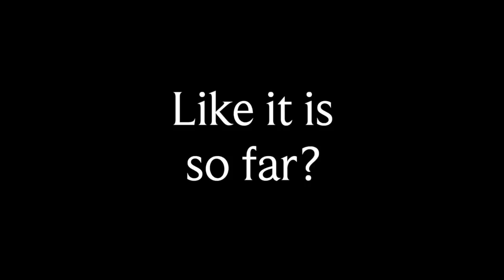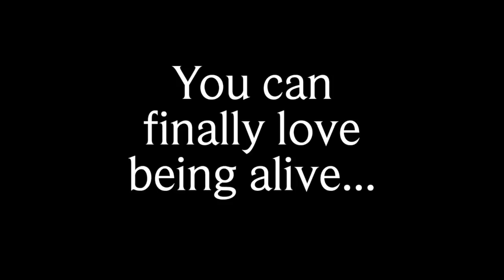2019 Nights of Grief & Mystery Tour